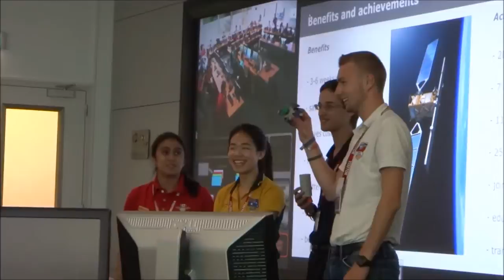IACE Netherlands 2014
International Air Cadet Exchange 2014 - Netherlands

Note: The first portion of the video is of the Canadian cadets meeting in Ottawa before departing for their respective host countries.